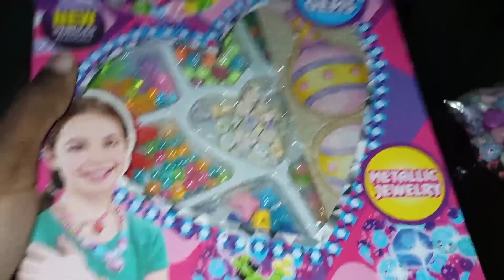امطار يوم دراسي في المنزل |مقارنه بين خرز الطيبين وخرز الجيل الجديد vlog rain and study.. etc